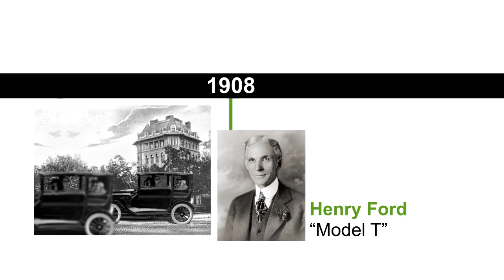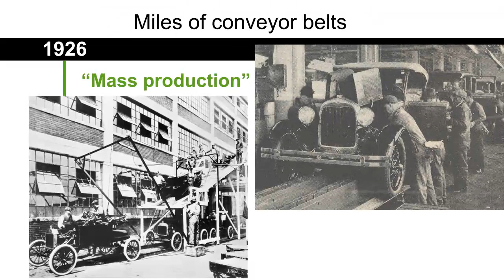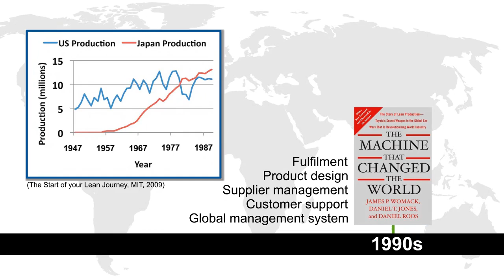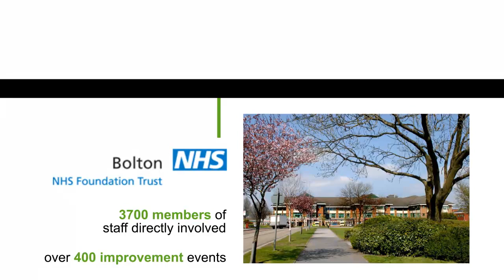The History of Lean Thinking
An introductory video produced for a Lean Systems Thinking online learning course.